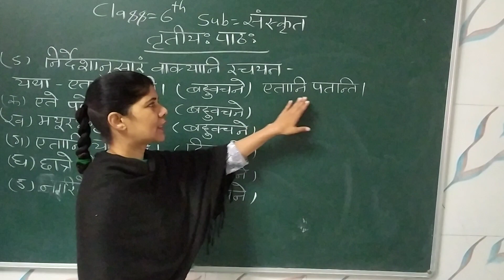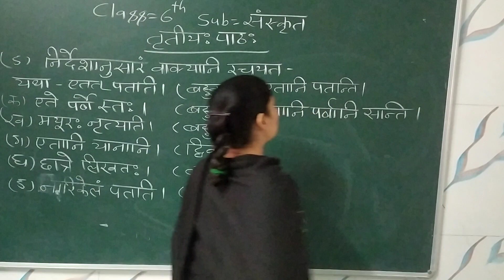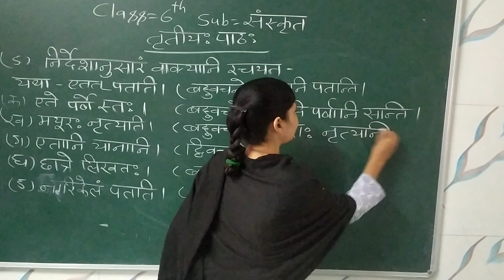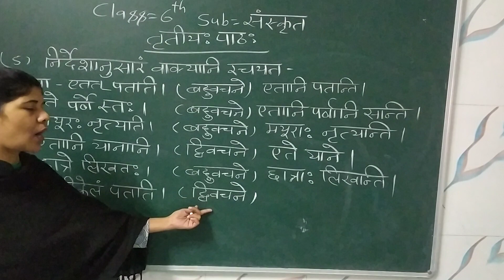class 6 sanskrit